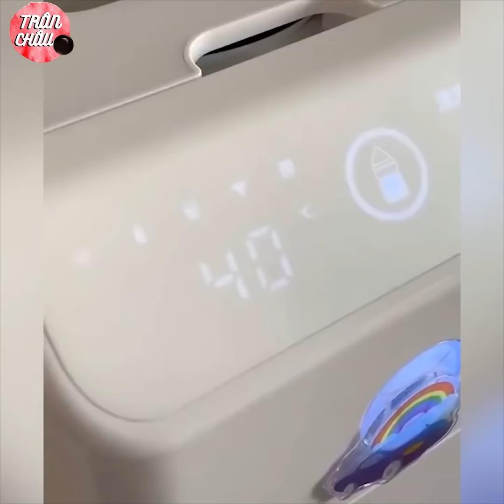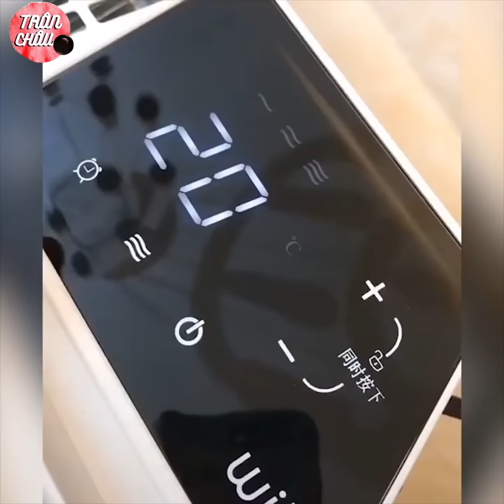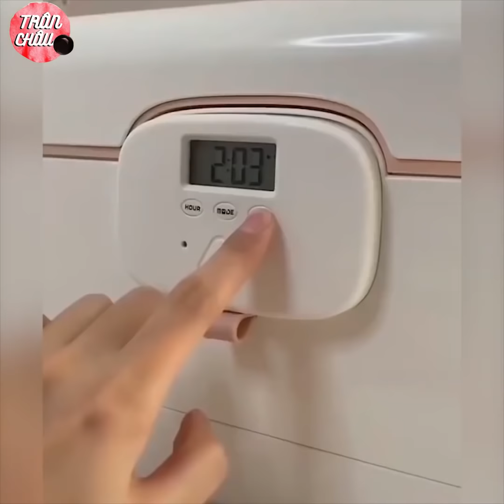Đồ Nội Địa Trung Quốc Bá Đạo Thế Nào P18 👍 Versatile Utensils | Smart Small Gadgets | Trân Châu Đen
Hastag
tiktok trung quoc,tik tok trung quoc moi nhat,tik tok trung quoc 2020,tik tok trung quoc hom nay,

đồ trung quốc nội địa,tik tok đồ nội địa trung quốc,tik tok trung quốc đồ nội địa,hàng nội địa trung quốc,đồ dùng nội địa trung quốc,